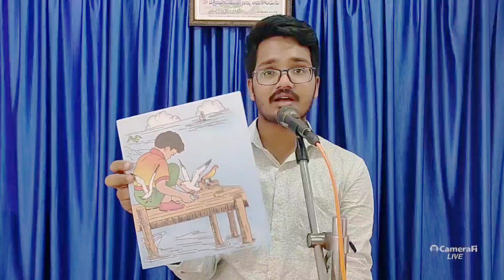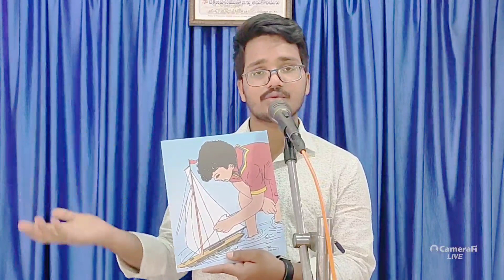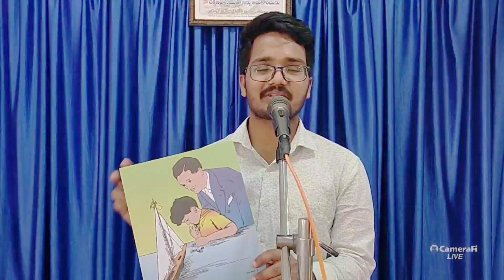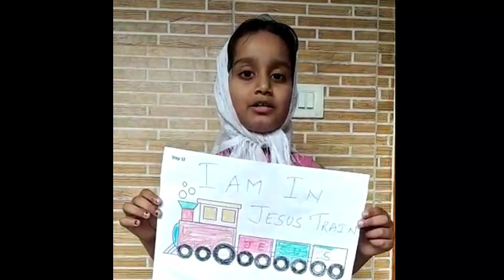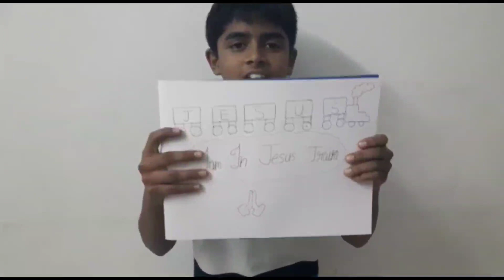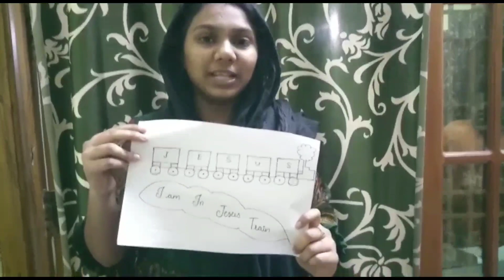Sunday School 24th January 2021 || Zion Prayer House || Story of a Small Boat